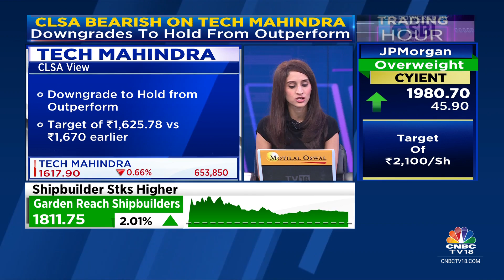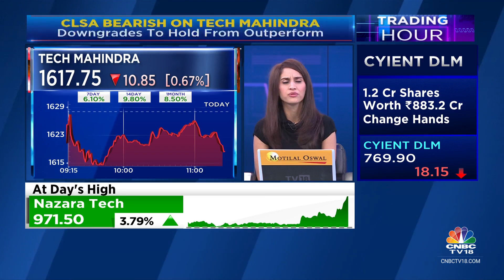CLSA Downgrades Tech Mahindra To Hold From Outperform, Cites Recent Rally & Expensive Valuations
Stocks In News | Tech Mahindra in focus after CLSA downgrades to Hold from Outperform, slashes target to Rs 1,626. Reema Tendulkar with the details.

n18oc_business